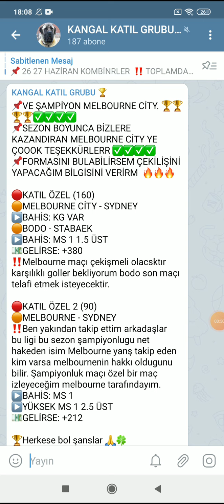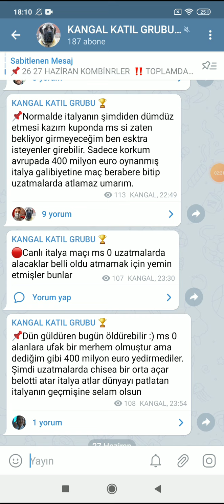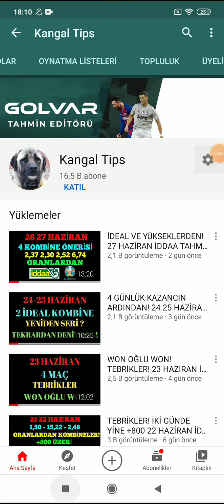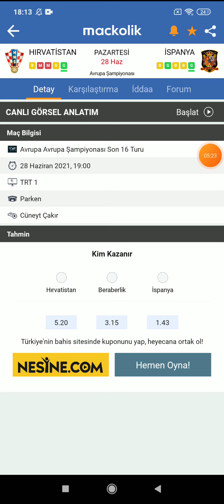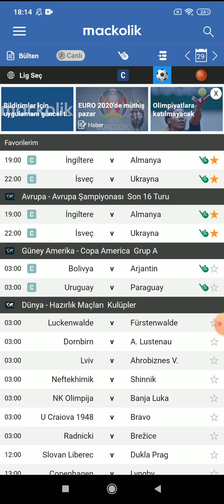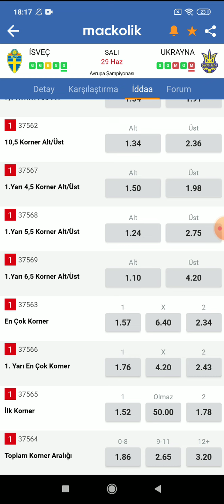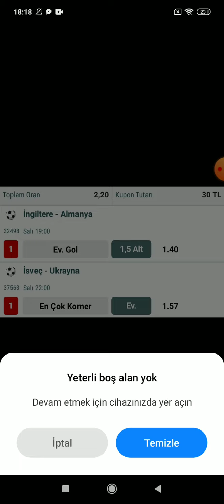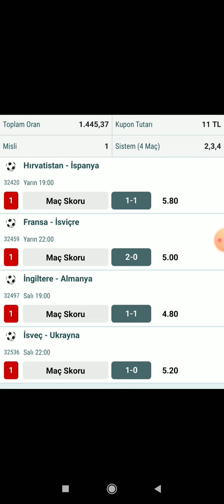DÜŞÜK MİSLİ YÜKSEK ORAN! 29 HAZİRAN İDDAA TAHMİNLERİ